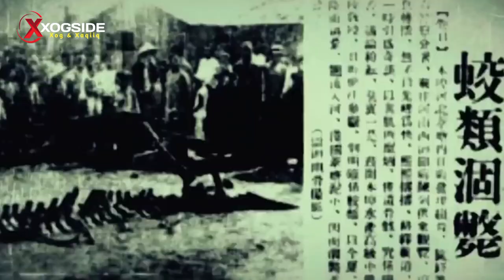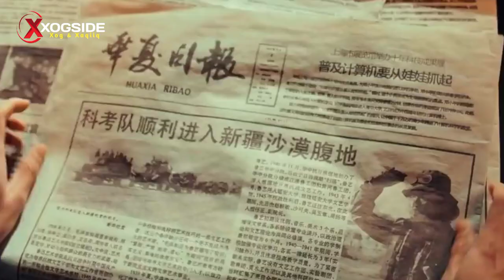film | Tower-kii Ruuxaanta Cabsi Cabsi Waye 😱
NOTE: ALL THE VIDEOS /PICTURES/MUSIC SHOWN IN THE VIDEO BELONGS TO THE RESPECTED OWNERS AND NOT ME.. I AM NOT THE OWNER OF ANY PICTURES OR VIDEOS SHOWED IN THE VIDEO!

⚠️Remember ⚠️This Channel DOES NOT Promote or encourage Any illegal activities, all contents provided by This Channel is meant for ENT PURPOSE only.

F͟A͟C͟E͟B͟O͟O͟K͟

I͟N͟S͟T͟A͟G͟R͟A͟M͟